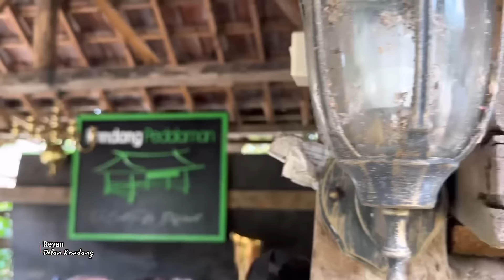SAPI JUMBO TAK PADA LAKU, Owner Kandang pedalaman ikut Pusing? 🔥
yg ingin di  liput kandangnya :
revan dolan kandang: 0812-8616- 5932